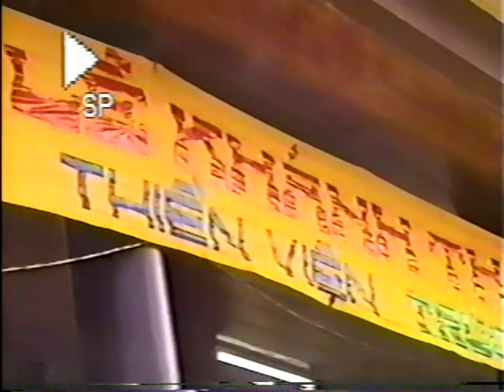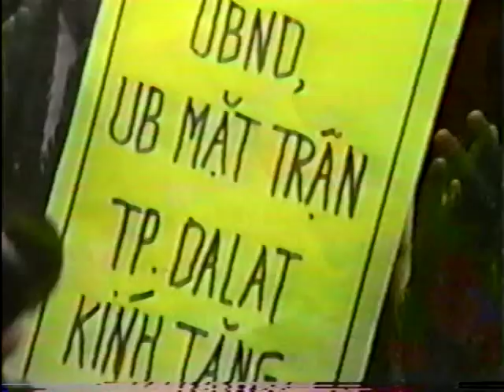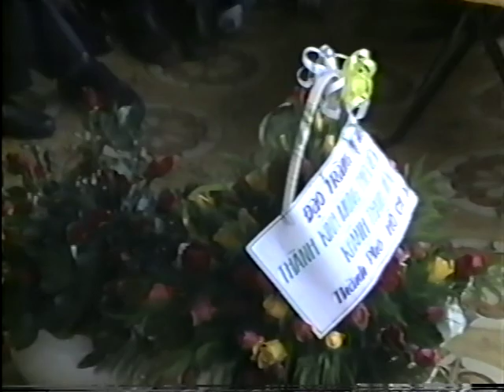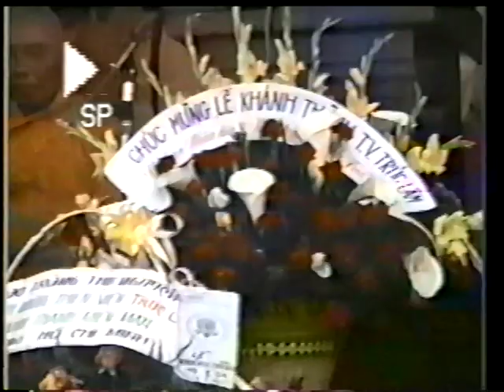Lể Khánh Thành Thiền Viên Trúc Lâm - Phần 2